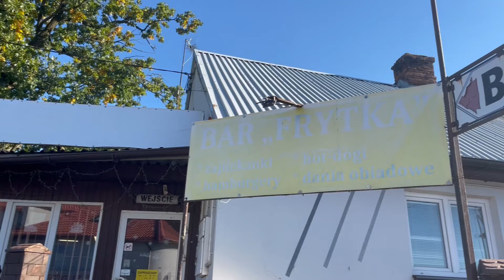ZAPIEKANKA ZA 7 ZŁ Z BARU FRYTKA W OSTROWI MAZOWIECKIEJ